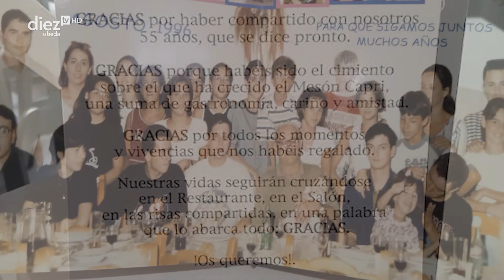Navidad 2023 | Capri, el cierre de un bar con alma (31-12-2023)